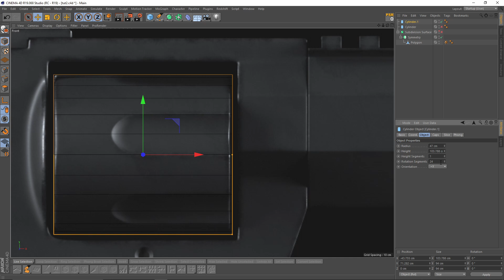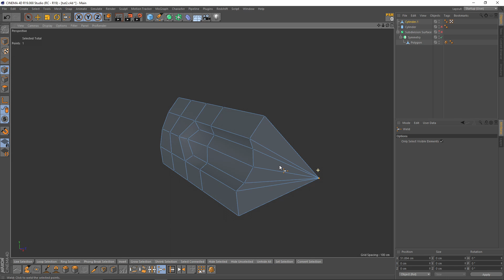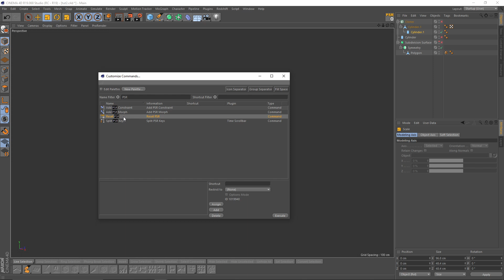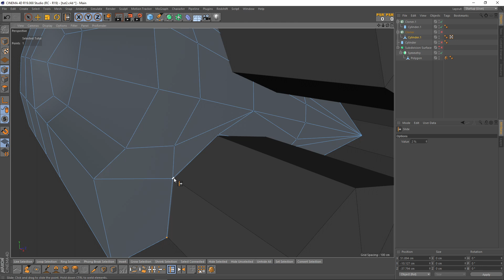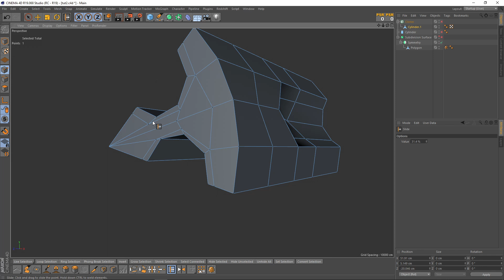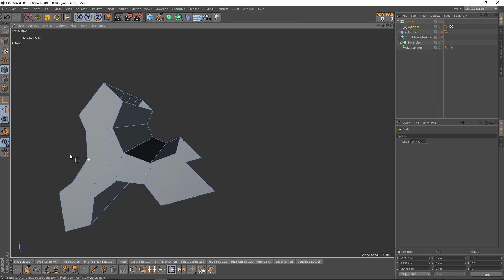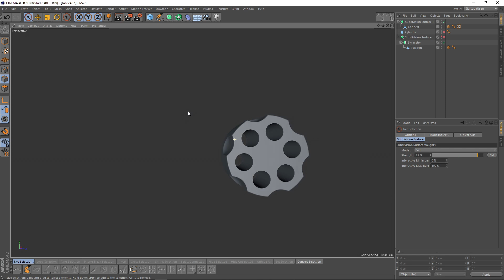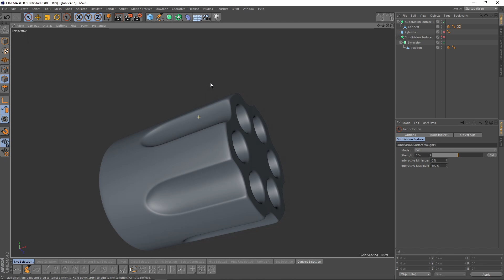Cinema 4D Hard Surface Open Subdiv Modeling Tutorial | Part 2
In this part we will model the chamber  with using open subdivision and creases/SDS Weight.

//ABOUT ME
Hello, My name is Mert, I am a professional 3D artist with nearly 10 years experience, I have started to share all my knowledge with you, my main software is Cinema 4D and my professions are Modeling/Product Visualization/Shading/Lighting/Rendering/Compositing/Motion Graphics Based Animations.